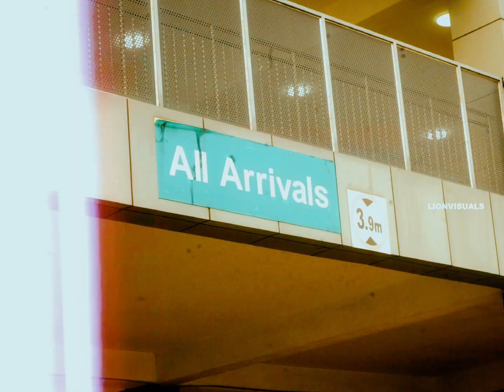Home Sweet Home w/ American Afrobeat Star